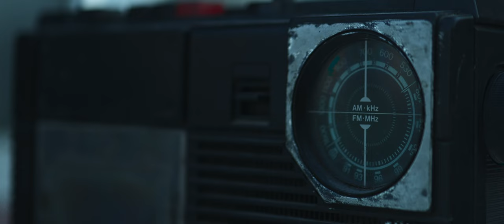DOMINIQUE - Short Romanian Film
This is my first short film, and my first short film shot with the Lumix S5 in a one man show band.
The script was spontaneous and everything was improved while filming.
Make sure you're telling me your toughts.

Song :
 AHS - Dominique
Gear:

50mm f1.8 Lumix S
20-60mm f3.5-5.6 Lumix S
Atomos Ninja V
All was shot in AppleProRes 422 (4k)